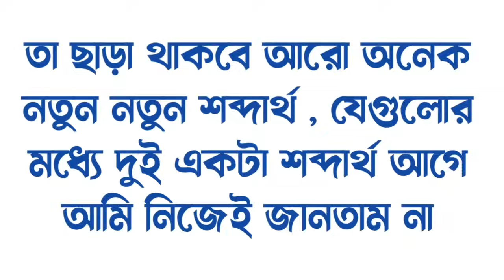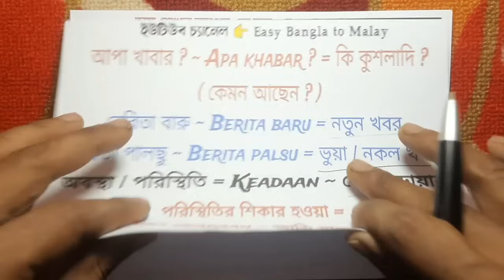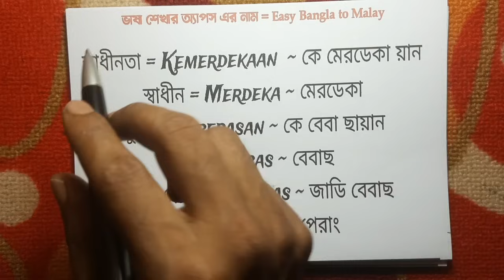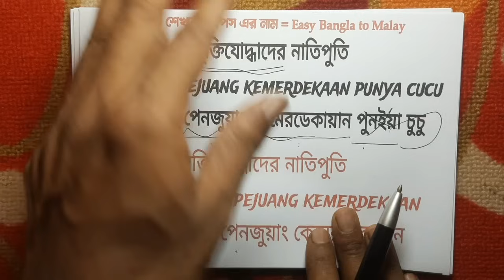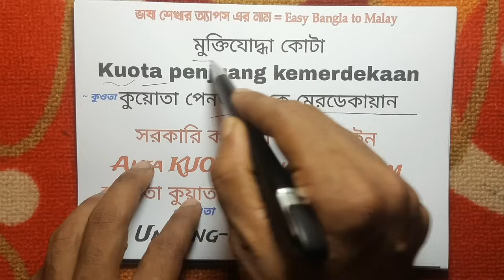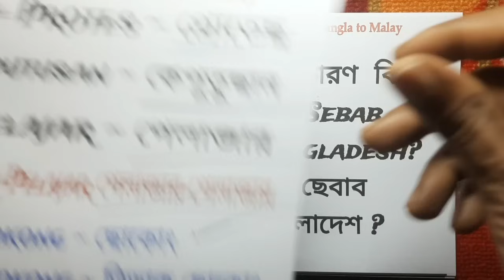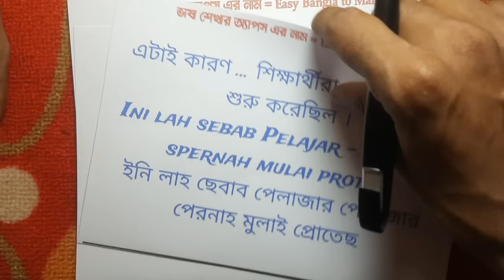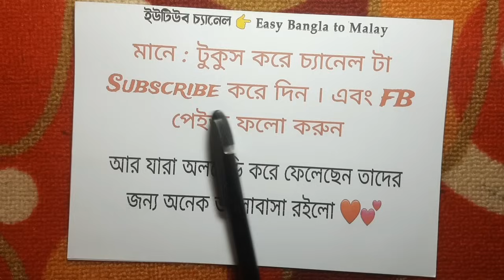মালয় ভাষায় বাংলাদেশের বর্তমান অবস্থা বলুন || Ep 376 || Bangla to Malay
মালয়েশিয়ান ভাষা শিক্ষার এই ভিডিওতে বর্তমানে বাংলাদেশের অবস্থা সম্পর্কে মালয় ভাষায় কিভাবে কথা বলবেন তা শেখানো হয়েছে । তাছাড়া মালেশিয়ান ভাষার অনেক নতুন নতুন শব্দার্থ শিখতে পারবেন আজকের ভিডিও থেকে I
মালয়েশিয়া প্রবাসী বাংলাদেশী সহ যারা যারা মালয় ভাষা শিখতে আগ্রহী , তারা সকলেই এই মালয়েশিয়ান ভাষা শিক্ষা ভিডিও থেকে অনেক কিছু শিখতে পারবেন ।